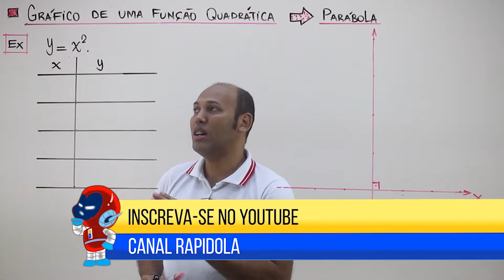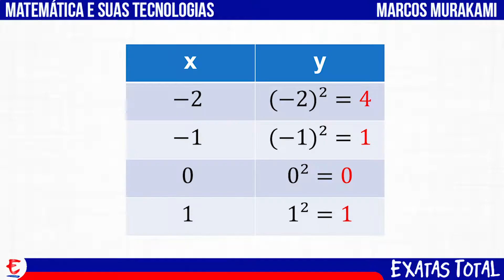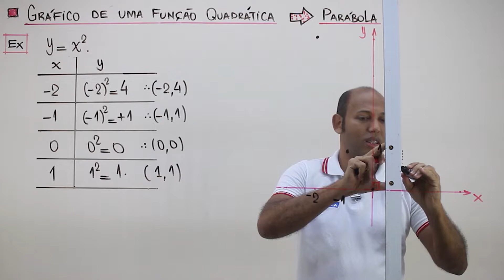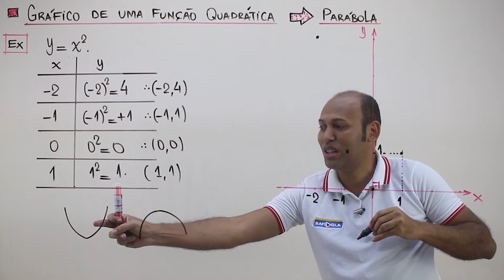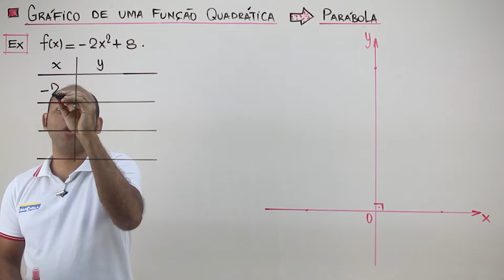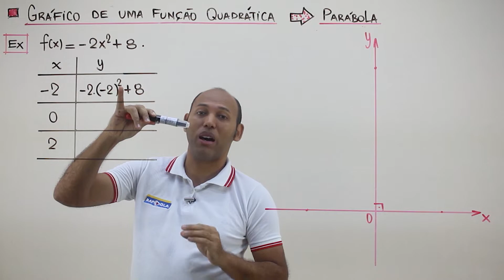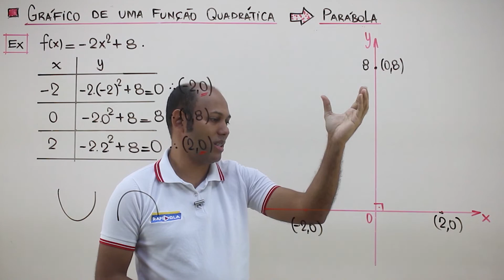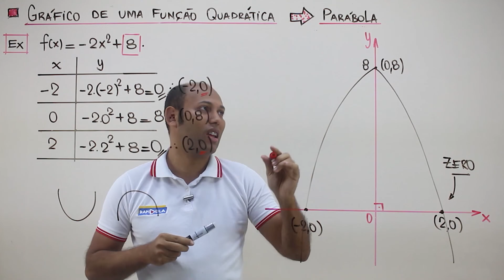CONSTRUINDO GRÁFICO DA PARÁBOLA PASSO A PASSO # 02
Passo a passo para construção do gráfico da função do segundo grau
Função quadrática ou função do 2º grau

O que é função do segundo grau?
O que é função polinomial do 2 grau?
Definição. Chama-se função quadrática, ou função polinomial do 2º grau, qualquer função f de IR em IR dada por uma lei da forma f(x) = ax2 + bx + c, onde a, b e c são números reais e a 0.

Qual a função do segundo grau?
A função de segundo grau, também chamada de função quadrática ou função polinomial do 2° grau, é escrita como: f(x) = ax² + bx + c. Sendo os coeficientes "a, b e c" números reais e "a" diferente de 0 (zero). O grau da função é determinado de acordo com o maior expoente que a incógnita x assume.

Como montar um gráfico de uma função do 2 grau?
Cinco passos para construir o gráfico de uma função do 2º grau
→ Primeiro passo: Calcular o valor de ∆
→ Terceiro passo: Encontrar as raízes (quando possível)
→ Quarto passo: Calcular pontos (quase) aleatórios.
→ Quinto passo: Desenhar o gráfico.

Como fazer a função do 2 grau?
A função do 2º grau (também chamada de função quadrática) traz o expoente 2 em sua incógnita, sendo escrita por meio da função f(x) = ax² + bx + c. Para que essa função seja válida, é necessário que a, b e c pertençam ao conjunto dos números reais e a deve ser diferente de zero.

O que é raiz da equação do 2 grau?
Matemática. As equações do tipo ax² + bx + c = 0, onde a, b e c são coeficientes numéricos pertencentes ao conjunto dos números reais, com a ≠ 0, são denominadas equações do 2º grau. Como toda equação, elas possuem como resultado, um conjunto solução denominado raiz.

A concavidade da parábola, determinada pelo coeficiente A da equação do segundo grau, pode ser voltada para baixo ou para cima. Uma função do segundo grau pode ser representada graficamente, no plano cartesiano, por meio de uma parábola. ... O coeficiente a, por exemplo, determina a sua concavidade.

Como saber se a concavidade e para cima ou para baixo?
Veja como é simples: para isso você vai no termo "a" (o termo "a" é o coeficiente de x²) e verifica qual é o seu sinal (se ele tem sinal de menos ou tem sinal de mais) e pronto: - Se o termo "a" tiver sinal de MAIS, então o gráfico da equação do 2º grau (parábola) terá a concavidade voltada pra cima (ponto de mínimo)

função do segundo grau gráfico,
função do segundo grau - exercícios,
função do 2 grau mapa mental,
aplicação da função do segundo grau no cotidiano,
função do 2 grau - exercícios resolvidos com gráficos,
função de 2 grau passo a passo,
função do segundo grau b=0,